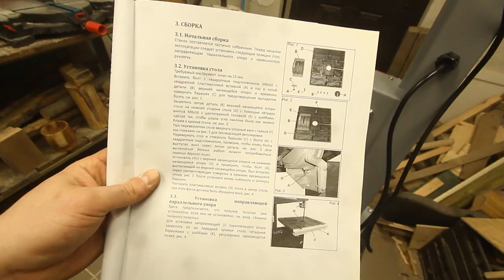Новый помощник в мастерской. Обзор на ленточнопильный станок JIB BAS 312